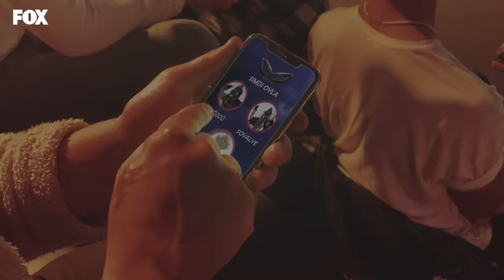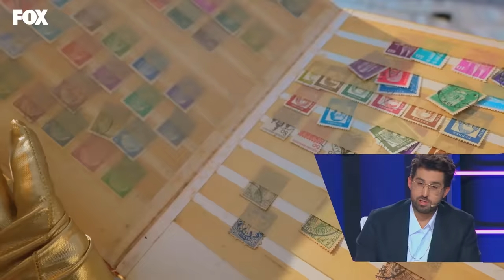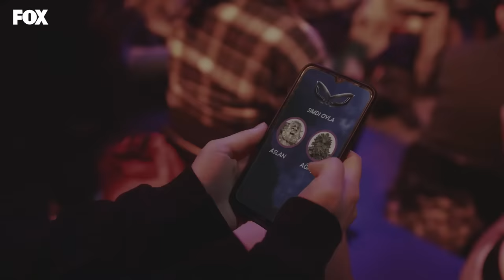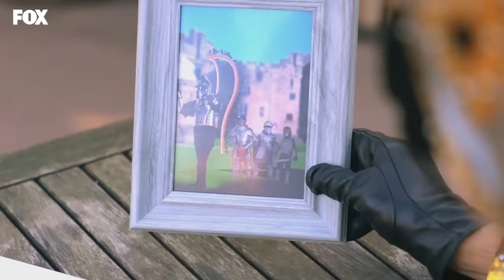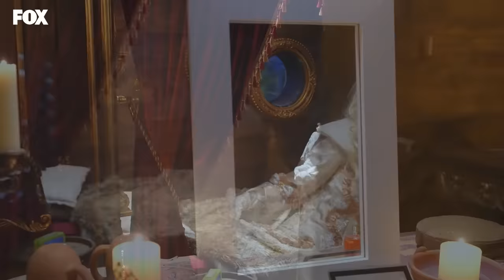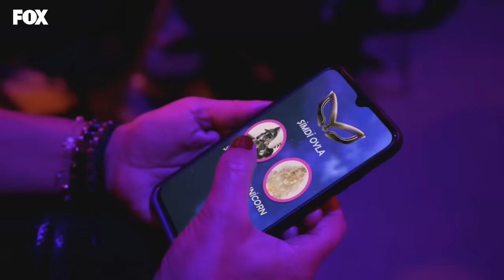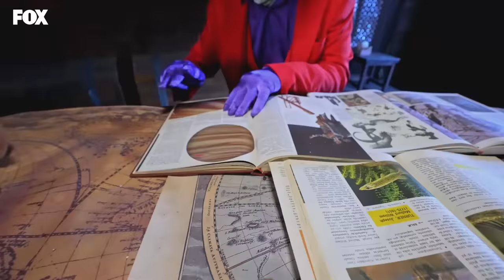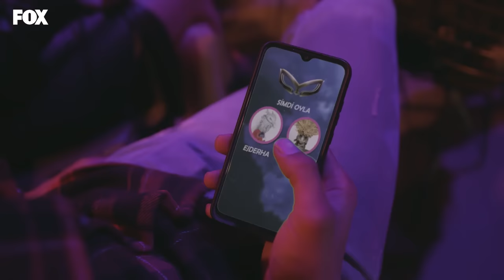Maske Kimsin Sen? 3. Bölüm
'The Masked Singer” adıyla tüm dünyada fenomen olan sıra dışı yarışma programında; kendi alanlarında ünlü isimler farklı kostüm ve maskelerle kimliklerini gizleyerek şarkı söylüyor, jüri üyeleri, stüdyodaki ve ekran başındaki seyirciler yarışmacının kim olduğunu tahmin etmeye çalışıyorlar.

Başarılı oyuncu Tansel Öngel’in sunuculuğunu üstleneceği programın her bölümünde stüdyodaki ünlü isimler dedektiflik yaparak, maskelerin altında kimin olduğunu bulmaya çalışacaklar. Yarışmada; ekranın sevilen isimleri Eda Ece, Melis Sezen, Doğu Demirkol ve Alican Yücesoy dedektiflik yapacaklar.

“En sevdiğim ünlüyü sesinden tanırım.” diyenlerin yarışması Maske Kimsin Sen çılgın maskeler, dillere destan şarkılar ve eğlenceli takımlarla Cumartesi ve Pazar Akşamı FOX’ta!